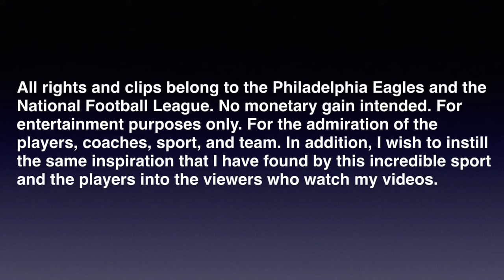Kevin Byard HIGHLIGHTS || Welcome to The City of Brotherly Love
Logo created by myself using Adobe Photoshop.

Song:
When Legends Rise - Godsmack